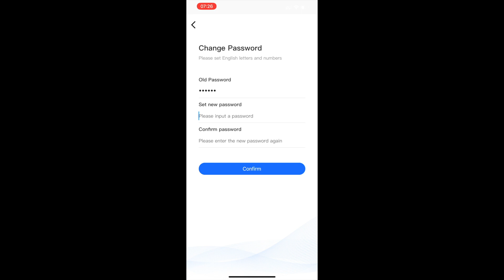How to change user password on iTracksafeX apps